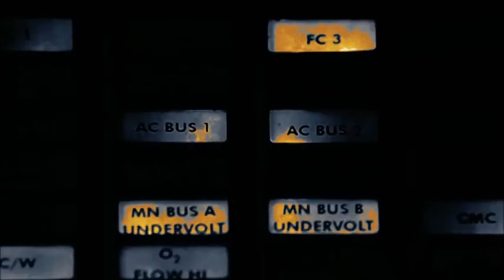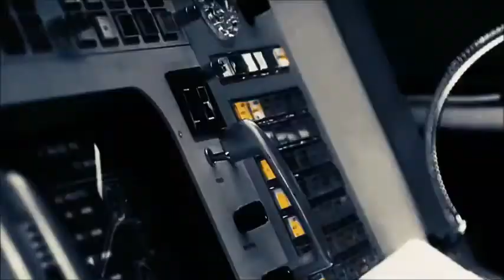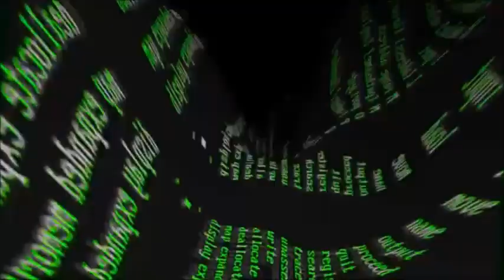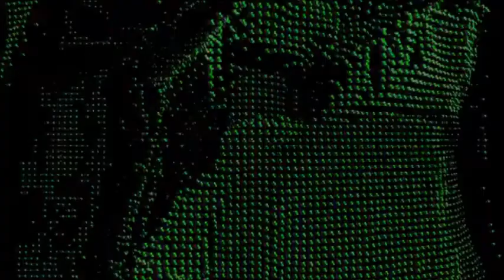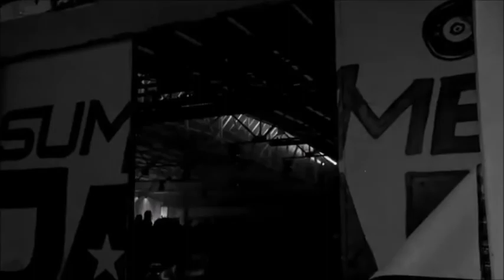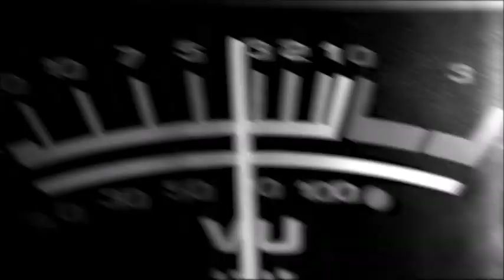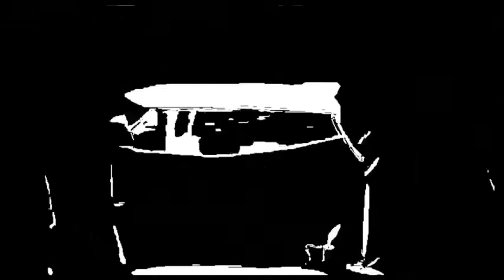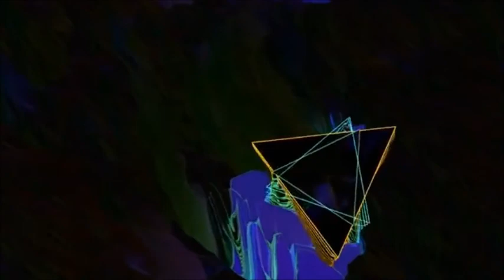Techno set #2 video (raw material)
Title: Moritz - video: acid - no sound